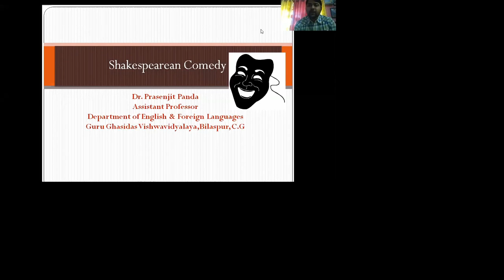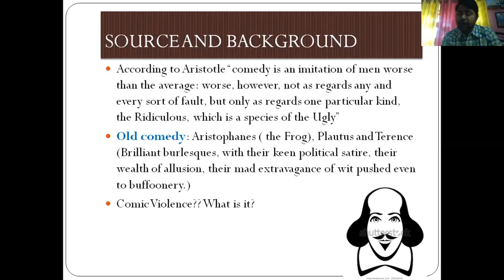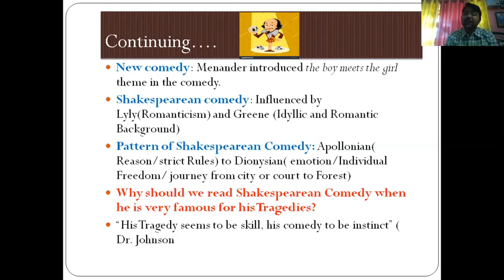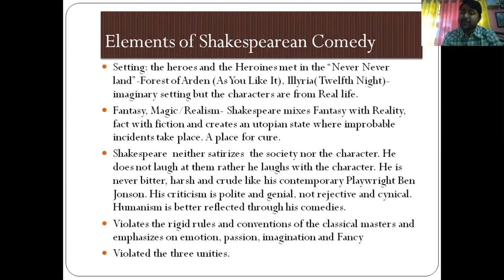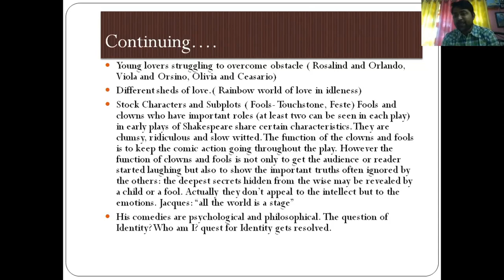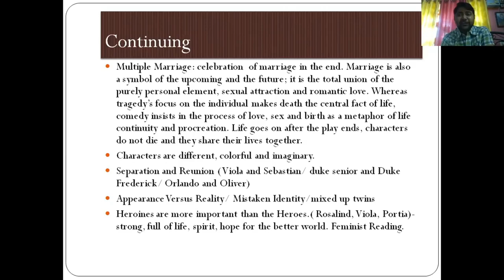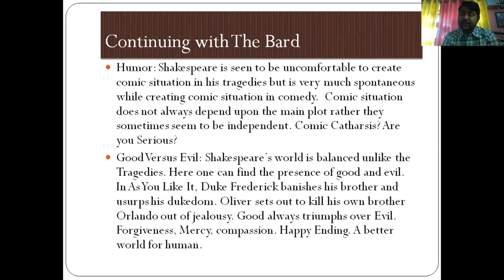National Webinar 'Relearning Shakespeare' (Continued Session)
Department of English BNN College, Bhiwandi.
Continued session of Professor Dr. Prasenjit Panda